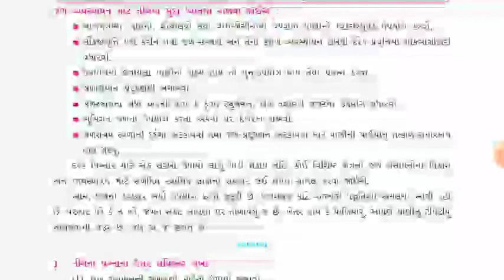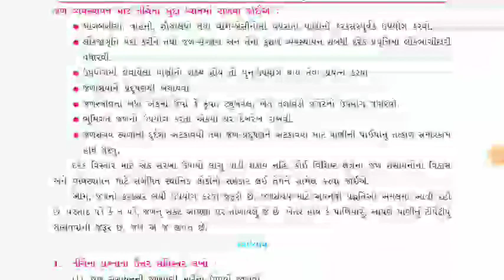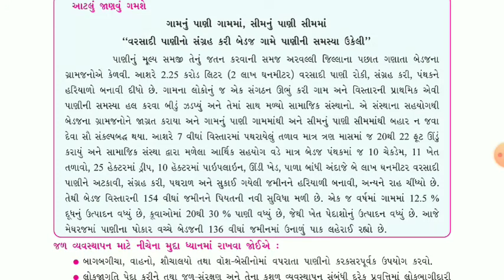STD-10 S.S. CH:11 ભારત:જળ સંસાધન ભાગ-7